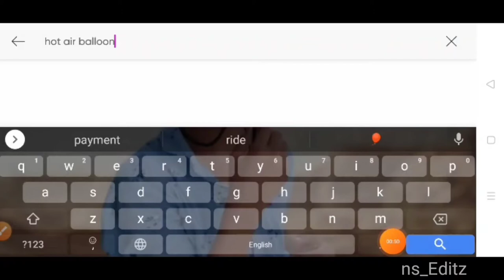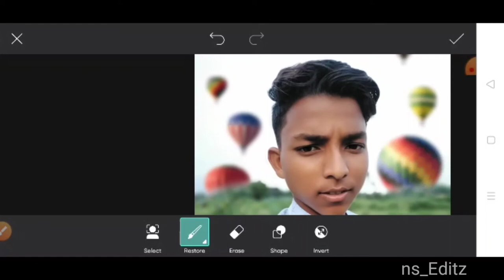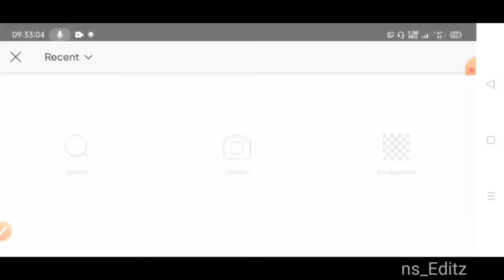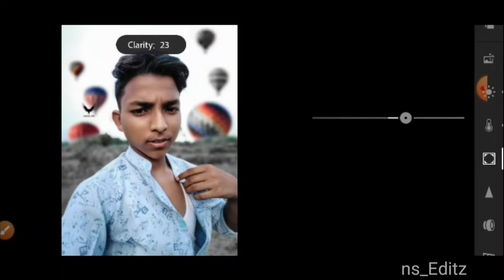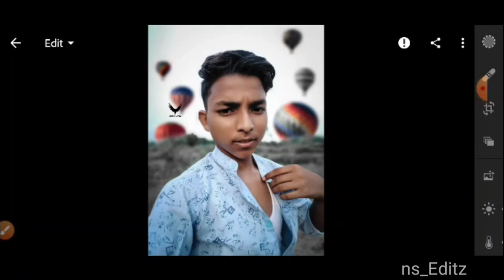ns_editz Hot🔥 Air Balloon Photo Editing Lightroom, PicsArt 2021 ns_editz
Hallo,
Guys My Name Is Nikhil And Welcome Back To My ns_editz Channel.

Hot🔥 air balloon consent photo editing lightroom, PicsArt ki help SE Colour Grading lightroom, And set PNG PicsArt.

Your Queries÷

Hot🔥 air balloon consent photo editing,
Hot air wala photo kaise banaye,
Hot air balloon photo editing,
Hot air balloon kaise banaye,
Balloon photo editing,

Nikhil Pal
From Songaon Akberpur Ambedkar Nagar